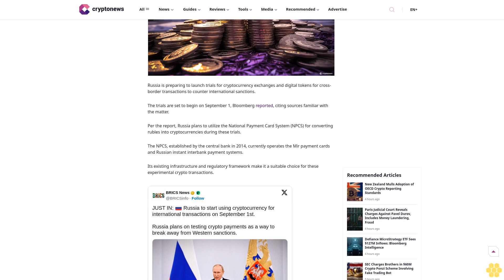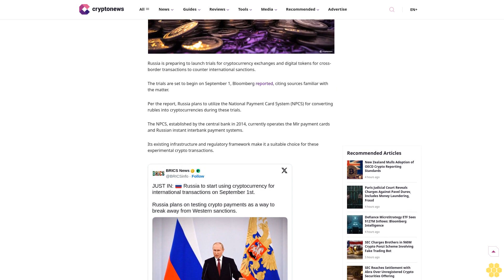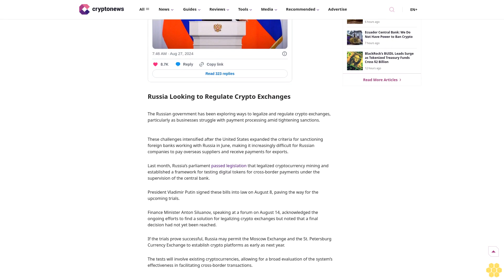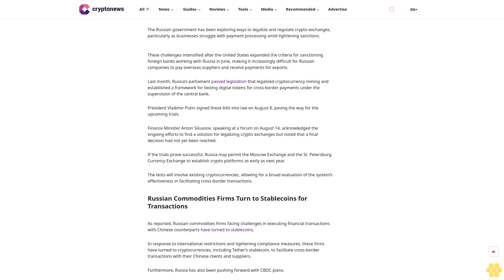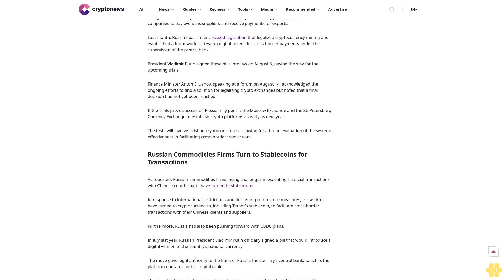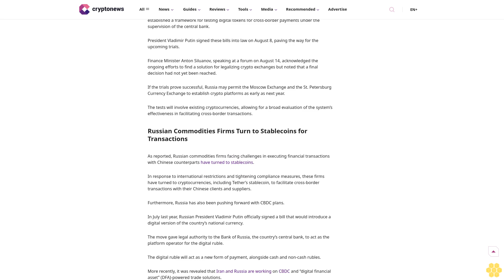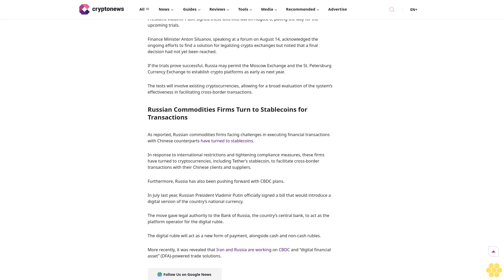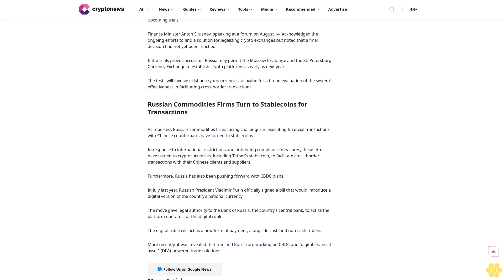Russia to Test Crypto For Cross-Border Transactions to Counter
Bitcoin

Cryptocurrency

Russia

Russia plans to utilize the NPCS for converting rubles into cryptocurrencies.

Author

Ruholamin Haqshanas

Author

Ruholamin Haqshanas

About Author

Ruholamin Haqshanas is a contributing crypto writer for CryptoNews. He is a crypto and finance journalist with over four years of experience. Ruholamin has been featured in several high-profile crypto...

Author Profile

Copied

Russia is preparing to launch trials for cryptocurrency exchanges and digital tokens for cross-border transactions to counter international sanctions.

The trials are set to begin on...